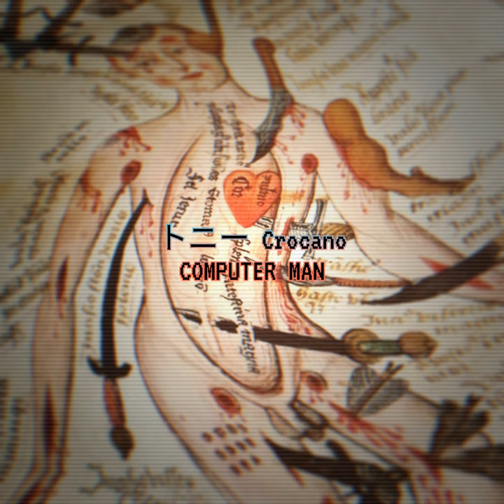トニー Crocano COMPUTER MAN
from トニー Crocano - inciarmatori e occhiarole social